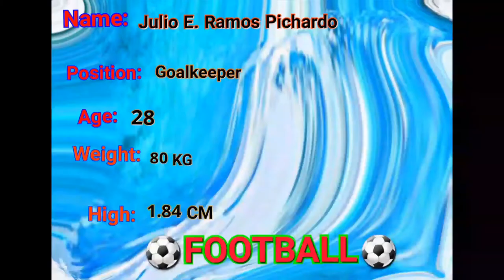Julio Ramos Pichardo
Training in Antigua and Barbuda Julio Ramos Pichardo